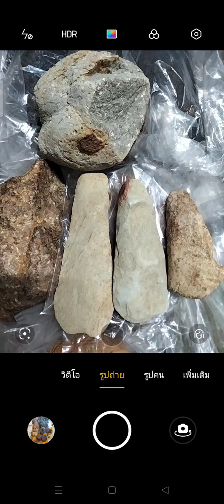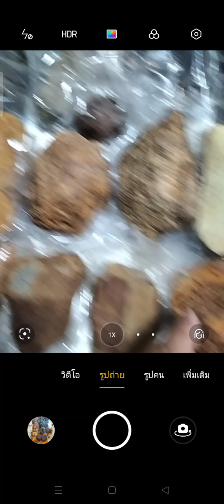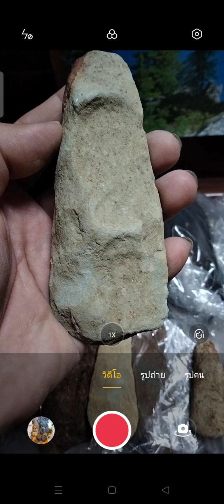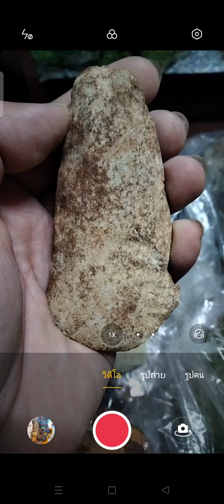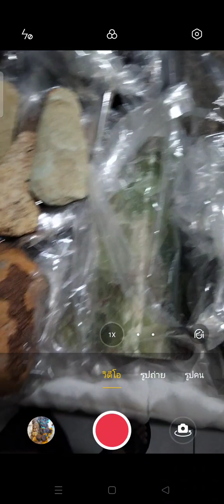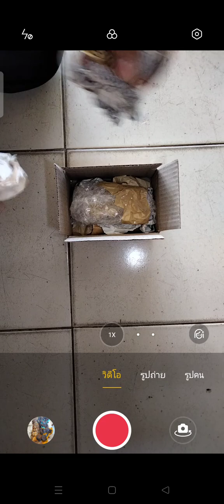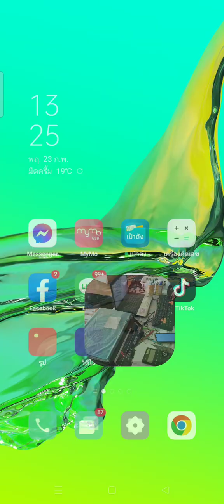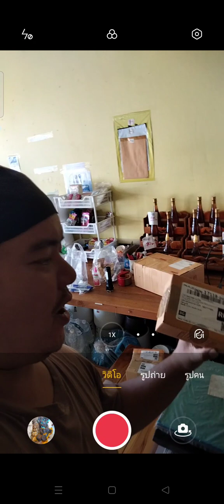ขายอุกกาบาต2